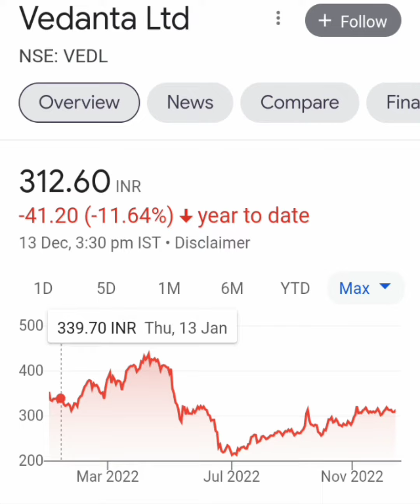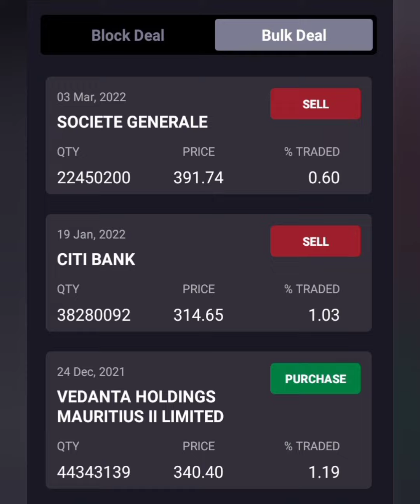Vedanta Ltd Share ||Short term या Long term किस में हैं Profit ||आगे Kya करें||BUY HOLD SELL